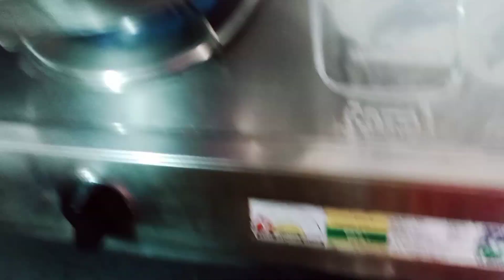অফিস থেকে ছুটি পেলেও ঘরে বউয়ের হাত থেকে রেহাই পেলো না||1st May special vlog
Hello bondhura kemon acho ami tomader suparna. Amake eivabe support korar jonno onek onek dhonnobad. Amr video gulo dekhe eivabe amake support koro. Pase theko bondhura.